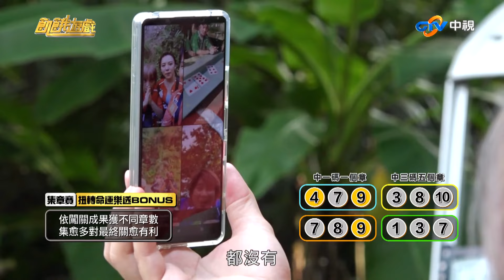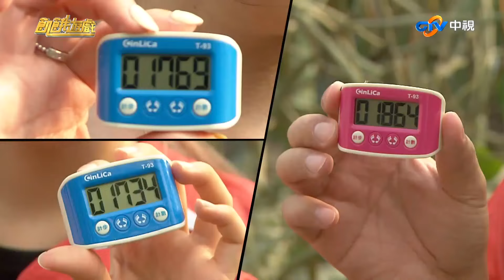扭轉命運 樂透Bonus合集cut／飢餓遊戲_精采片段／謝忻 王湘瑩 阿達 比利 王宣 琦琦／EP251_20211017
00:00 Bonus1/中一碼一個章，中三碼五個章。
03:38 Bonus2/計步器總和前二名，可選一隊消二個章。
08:06 Bonus3/跟主謀剪刀石頭布，最後勝利可掠奪敵隊二個章。